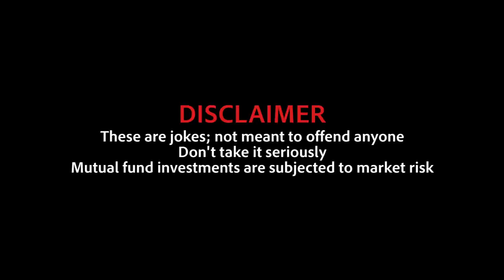When an Actor's Fans got offended - Standup Comedy ft. Manoj Prabakar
Hello,
This is my new stand-up video. This is based on a true incident presented with a comedic exaggeration. So do watch the video to know what all happened to me when a  bunch of people got offended for one of my earlier joke. As instructed in my earlier video, laugh wherever applicable, so that you might feel, 'wow! this was actually funny'. If you get that feel then you might as well share this and see if the rest of the universe feels the same about this. If they do then congratulations. If they don't then you shall ask them to wait for my next video.

Shot at SOCO - South Of Comedy
Produced By - Evam Standup Tamasha